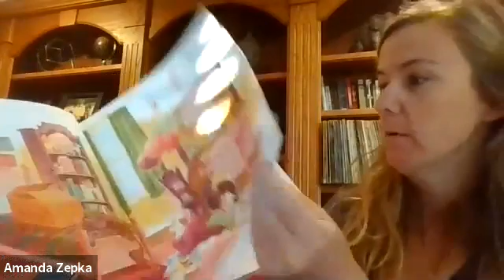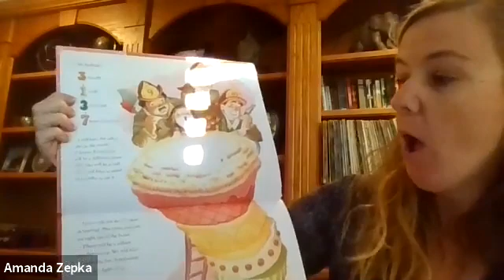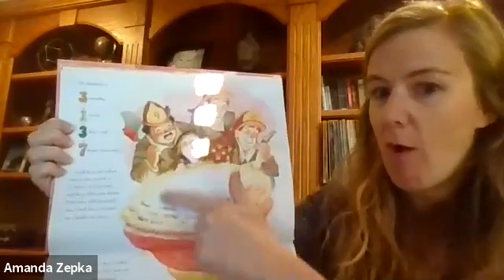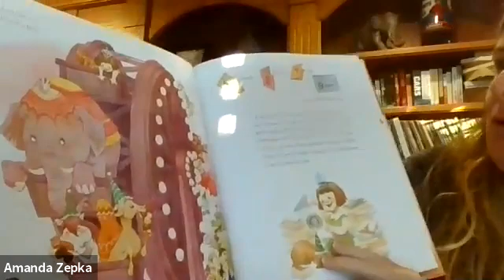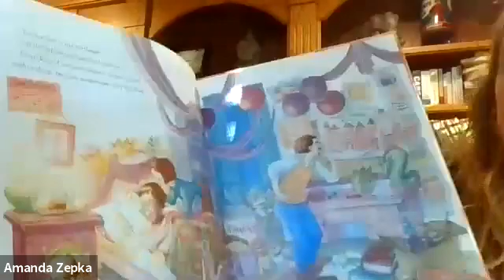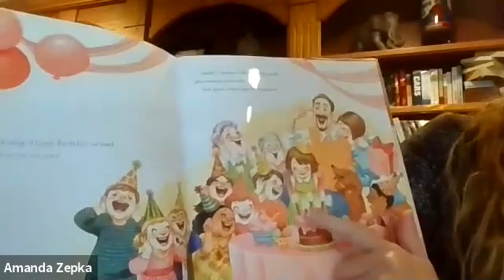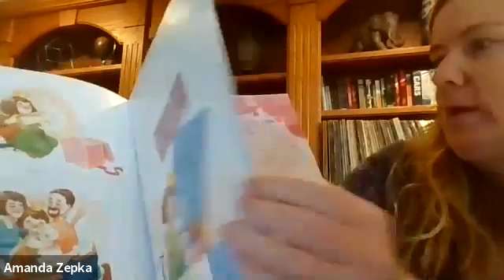The Best Birthday Party Ever